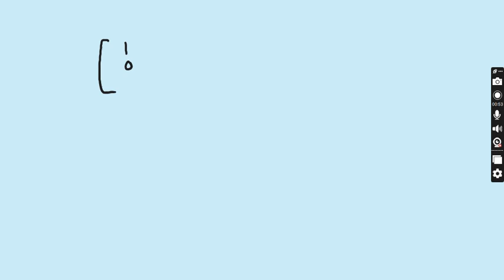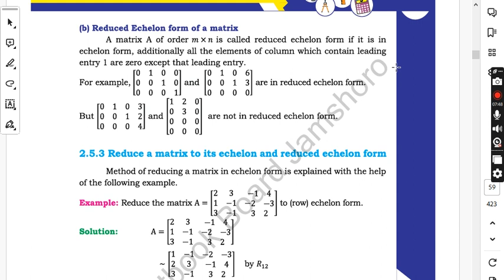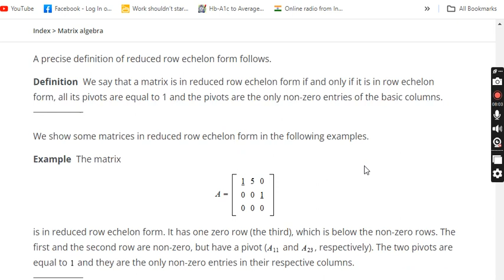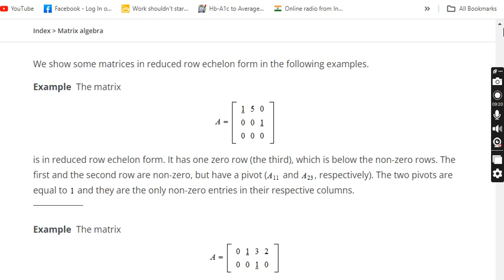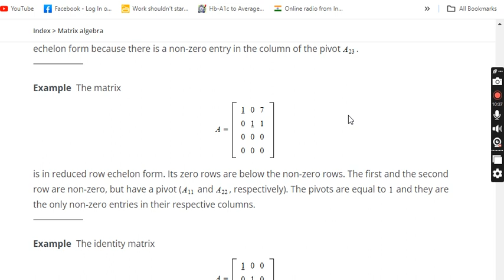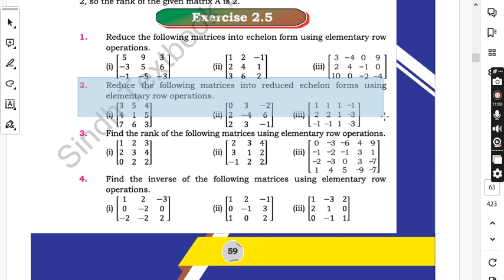First Year Mathematics , Ch#2 (Echelon Form),Ex 2.5 Q.2 ( i ) reduced echelon form . Lecture # 09.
Hi everyone I m Professor Muhammad Asim, I want to give you sophisticated way of learning mathematics at intermediate level ,O level ,A level up to graduate level . I started chapter 2 name matrices and determinants. In ex 2.5 , you will learn about the echelon form of a matrix. Hope you will enjoy this chapter.